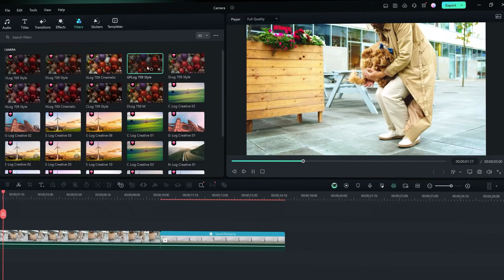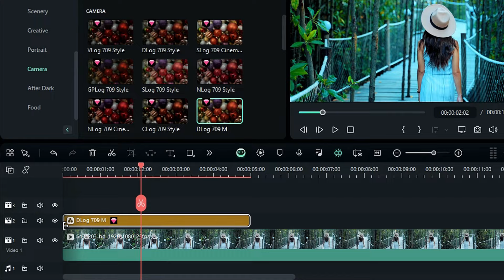Filmoras neuester Filter: Mach ähnliche Videos von INS Bloggern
Im heutigen Video zeigt dir Ingo die neuesten Filter von Filmora, die auf INS im Trend liegen.

0:00 Einführung
0:50 Filmora 13 Filter anwenden
1:40 Instagram Filter
2:12 Beispiele